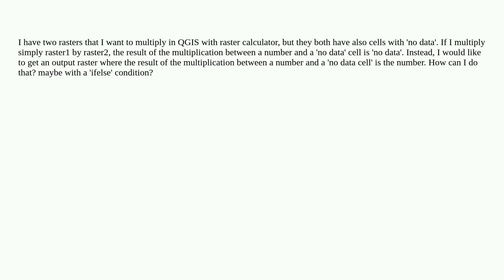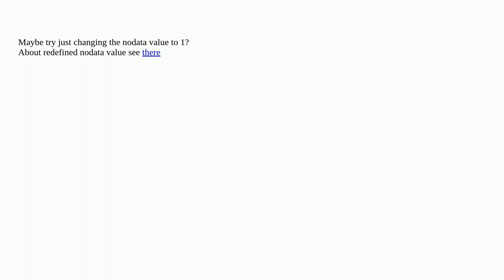Multiply two rasters with condition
A special thanks goes out to the community

  qgis conditional nodata raster